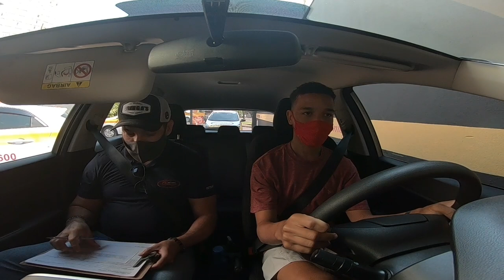SIMULADO DE EXAME PRÁTICO ÚLTIMA AULA DO MIKE 🚘🚦🚧😱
Mike em sua última aula, teve simulado de baliza e de Rua.
Faltas eliminatórias nesse simulado, confere ai pessoal TMJ.
Boa prova a todos e segue os videos e canal para ajudar na sua aprovação ✌👍👊